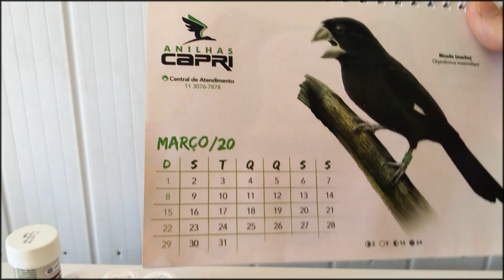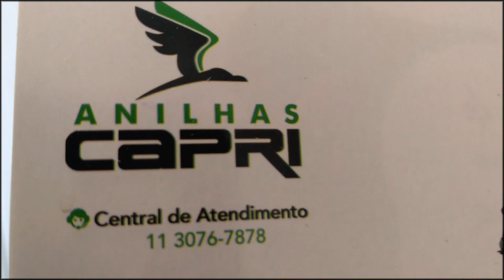FILHOTADA ESTÃO FICANDO LINDOS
Olá pessoal tudo joia, video rapidinho ai pra mostrar pra vocês como esta ficando a filhotada
filhotes de canário